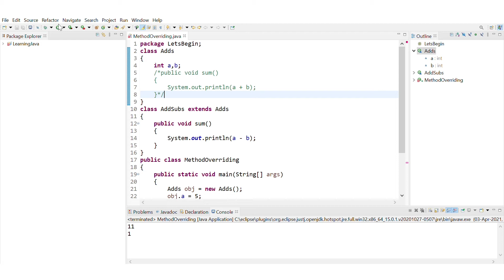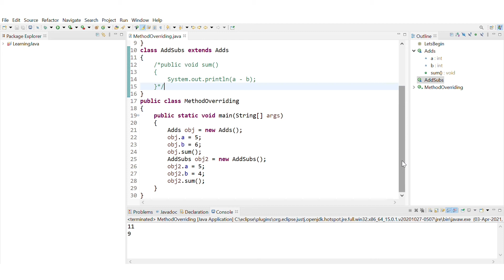Method Overriding || Java || Day 21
WACOM graphic tablet

Tripod 1

Tripod 2

CS and IT students preparing for placements.
GATE exam
College exam
Interview
 More videos coming soon...